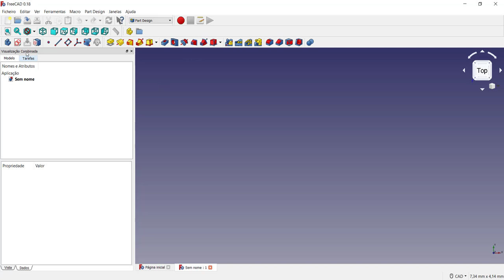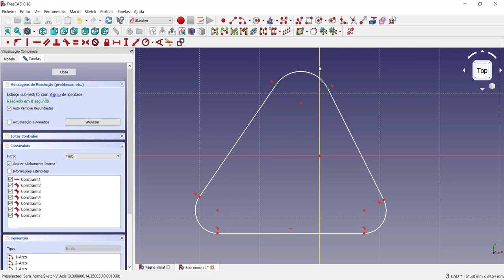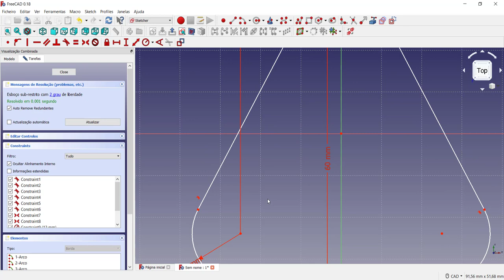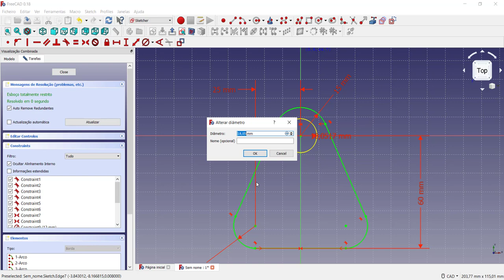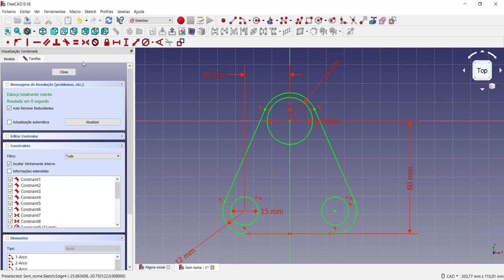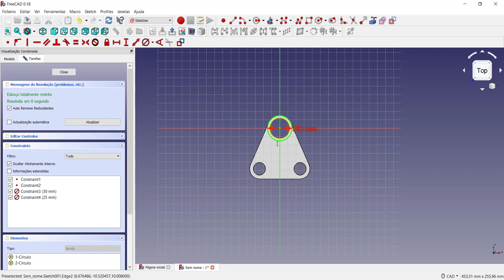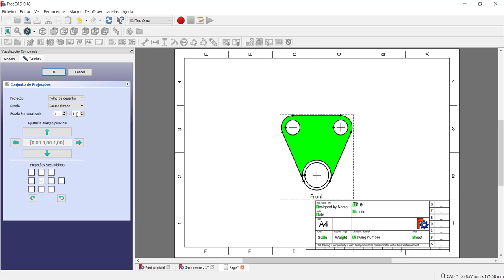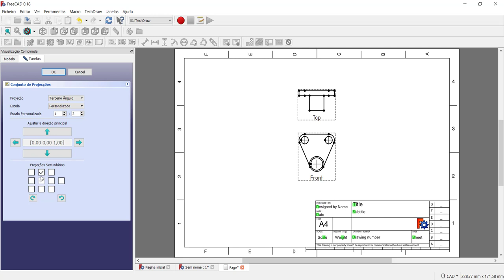Curso Introdutório FreeCAD Concordância de raios, arcos e linhas com uso de restrições de tangência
Curso Introdutório FreeCAD Trabalhando com arcos, raios e linhas
É realizada uma modelagem de um elemento sólido com macetes de criação do modelo ao utilizar os raios, arcos, círculos e retas utilizando a criação de um sketch e o recurso de extrusão. Com o modelo 3D finalizado, é utilizada a bancada TechDraw para a geração das vistas 2D do desenho técnico do modelo proposto. Vídeo ideal para quem está iniciando a modelagem 3D e aprender rapidamente com um software totalmente gratuito.